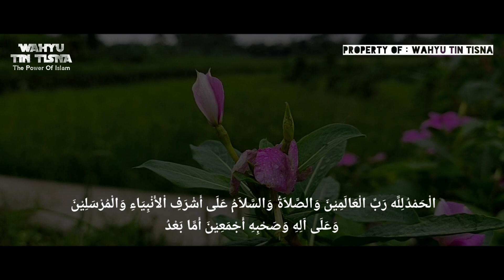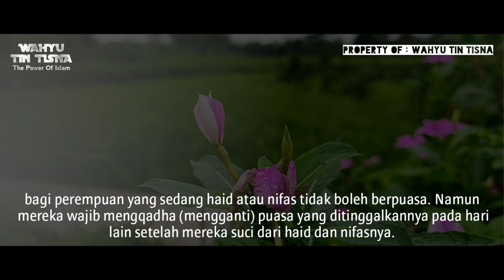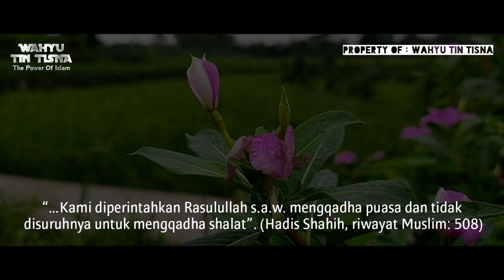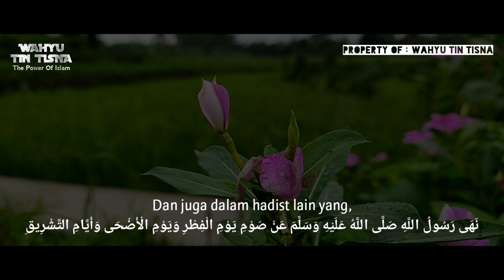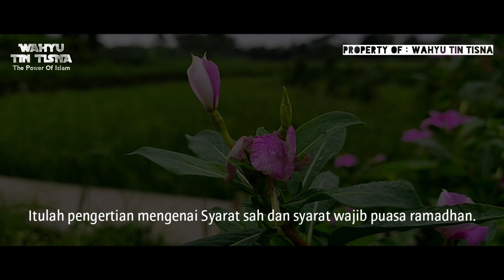PUASA - Syarat Wajib dan Syarat Sah Puasa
Syarat sah dan Syarat wajib Puasa Ramadhan wajib diketahui Muslim agar ibadah yang dijalankan selama sebulan penuh nanti tidak sia-sia.